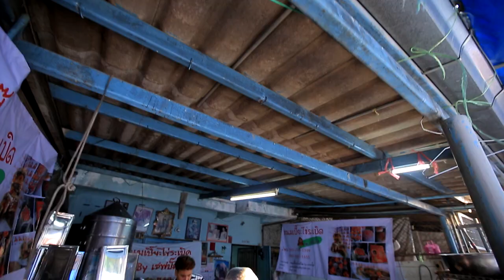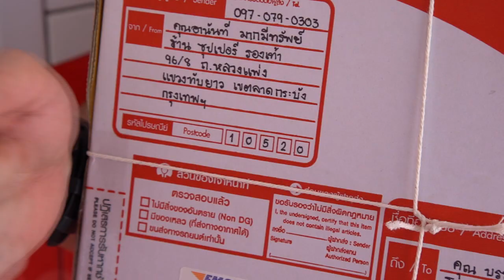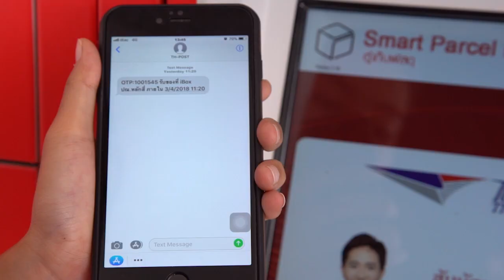(1/4) ตลาดสดพระราม๔ I อั๊น วิทยา โชว์ลีลาทำ ขนมเปี๊ยไข่ระเบิด@ร้านเชฟปั๊ม ลาดกระบัง